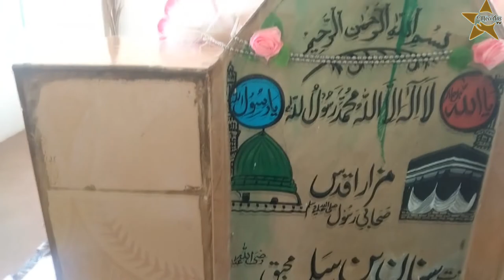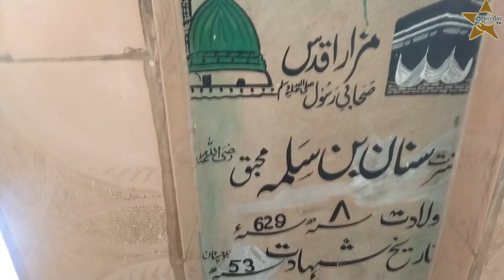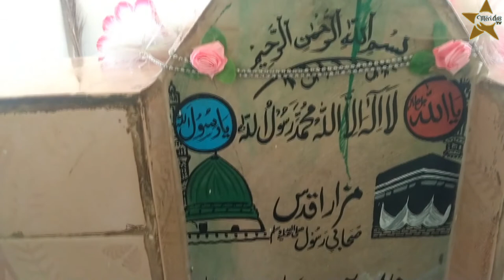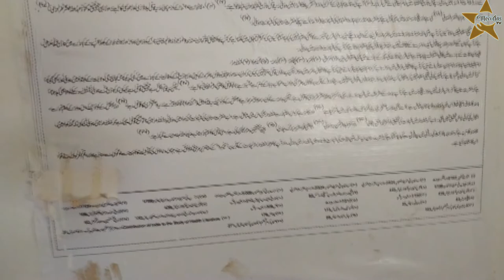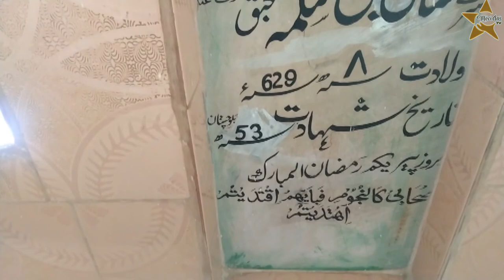sahaba.e.Rasool SAW . Hazrat Sannan Bin Mohbiq RA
Salama, his father prepared to leave for the war of Hunain and heard the news of his birth, he compelled to put off his expedition but later expressed these words:

The Sinan (a tool of war) which I will use in the path of Allah is dearer to me than my son.[1]

Muhammad prayed for Sinan when he was taken to him. He as usual put his Lughab in his mouth. He also touched his face with blessing hands. He named him Sinan with subject to his father's words.[2]

Sinan was a child he was habitual to collect the scattered dates in the garden. The day he was busy to collect the dates along with other children, the Caliph Umar happened to come there. The children went away within no time but Sinan remained still at that place and did not moved to go. The Caliph came near and inquired of him but he responded in a manner which moved the Caliph to love and help him to reach home safe and sound.
Sinan Bin Salamah bin Mohbik sent two times as a governor of Sind (modern-day Pakistan) during 42 and 48AH(664,670AD) at the time of Amir Muawiyah I (41-60H/663-81AD).[4]

Kalat: In the year of 42AH(664AD), Abdullah bin Sawar Abdi was martyred in the battle of Kalat, along with other warriors of Islam, Ziyad ibn Abih was appointed as the governor of Khurasan. He deputed Sinan to complete the mission initiated by Abdullah bin Sawar Abdi, Sinan succeeded in bringing up under his control the territory of Kalat.
Sindh: In the year of 44AH(668AD), he entered the valley of Sindh from where he continued his proceedings towards Makran. After conquering the Makran area he made reforms.
Kohat: In the year of 53(673AD), conquering Kohat and Bunnu he entered the valley of Peshawar. He fought against the force of Buddhist. In this war Sinan was martyred with several fellow men.